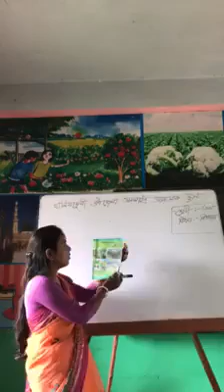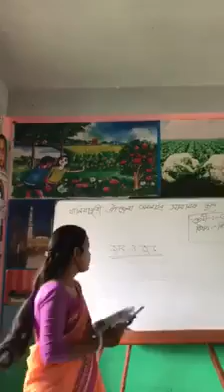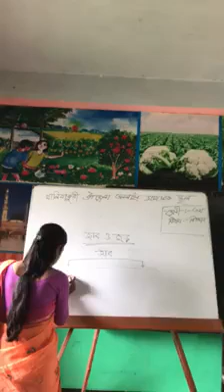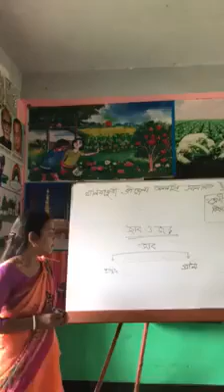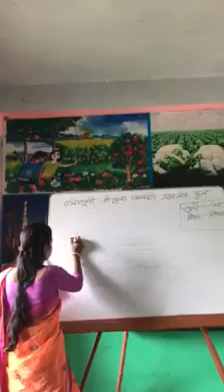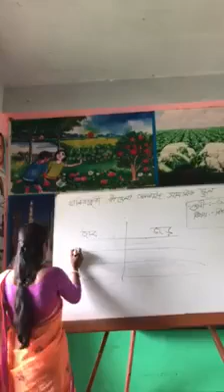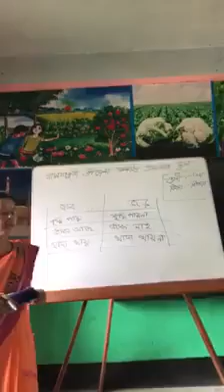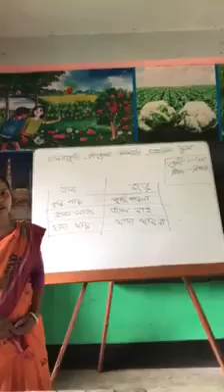14 /07/ 2020 শ্রেনিঃ ৩য়, বিষয়ঃ প্রাথমিক বিজ্ঞান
১৪/০৭/২০২০,
পপি সরকার,
সহকারী শিক্ষক,
আসাদপুর সরকারি প্রাথমিক বিদ্যালয়,
খালিয়াজুরী, নেত্রকোণা।